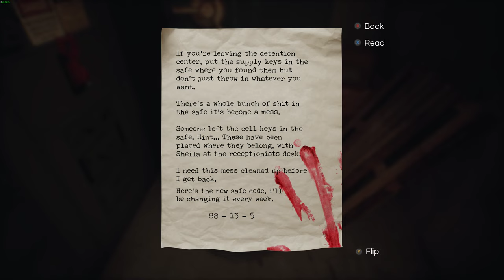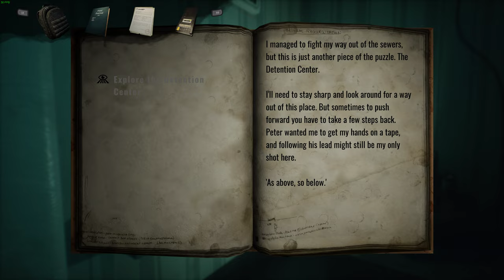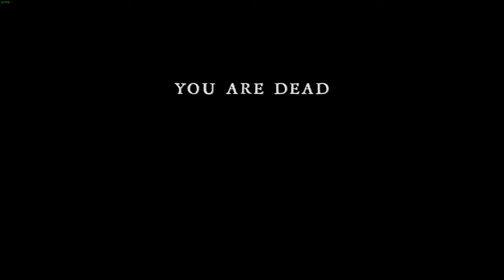CONHECENDO PNEUMATA | DEMO DO JOGO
No vídeo de hoje testamos pela primeira vez Pneumata, novo jogo Indie que ainda não foi lançado, mas que graças a empresa desenvolvedora e acessoria, tivemos acesso a uma demo fechada. Aqui trago meu primeiro contato com o jogo

Sobre Pneumata

Desaparecimentos, gritos e sangue se infiltra pelas paredes de Clover Hill. Como detetive, desvende a verdade que se esconde dentro e recupere suas memórias fragmentadas, ou sucumba aos horrores psicológicos e de sobrevivência que espreitam nas sombras.
Os inquilinos estão desaparecendo, gritos ecoam e sangue se infiltra pelas paredes de Clover Hill. Como detetive, desvende a verdade que se esconde dentro e recupere suas memórias fragmentadas, ou sucumba aos horrores que espreitam nas sombras desta sinistra combinação de horror psicológico e sobrevivência.

Me Contate

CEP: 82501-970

Kallil Augusto

Hashtags